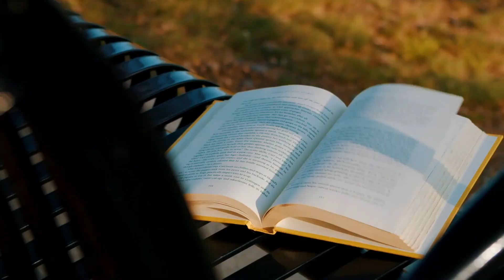The Trailer - Skeletons from a Teenager's Closet by Rodney Francis Foster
Explore the vibrant memories of youth in 'Skeletons from a Teenager’s Closet' by Rodney Francis Foster. Journey through the Great Depression in California, from city life to country adventures. Experience tales of family, resilience, and the bittersweet nature of growing up. Relive the excitement and challenges of a young boy's life in this captivating semi-autobiographical tale. Discover how youth adapts and thrives across generations.

Mr. Foster’s stories offer a brief glimpse into that pain, and readers cannot help but feel that emotion through the pages.
- The Moving Words Review